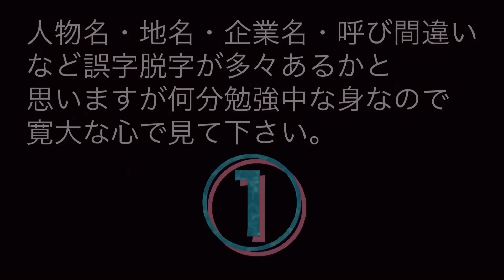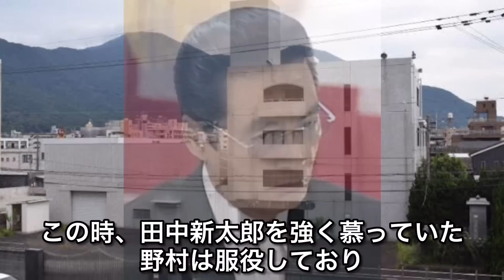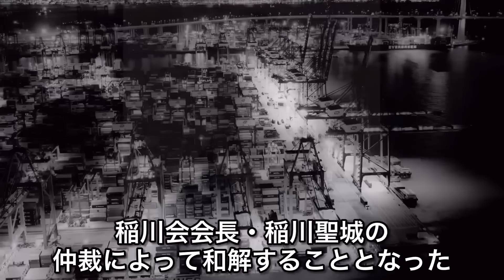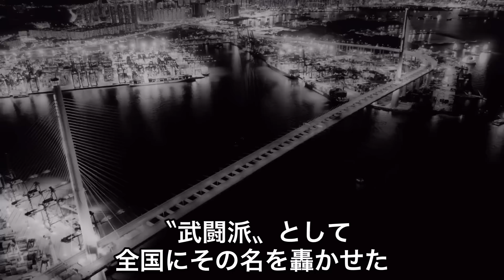五代目工藤會『総裁』野村悟の経歴。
喧嘩　　　★★★★★
資金　　　★★★★★
カリスマ　★★★★★
知名度　　★★★★★